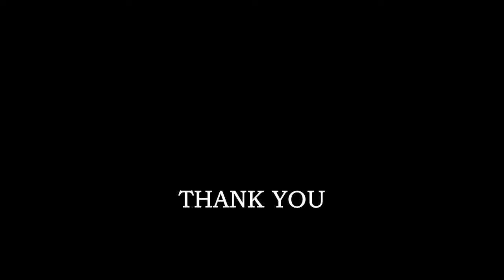English public speaking BS5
Many fresh graduates today tend to ditch a salary paying job to become  entrepreneurs. We will elaborate on why salary paying job is a better option after graduating.